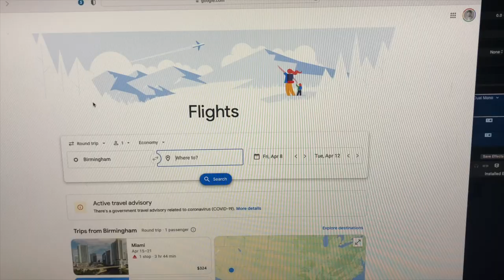Visiting Turks & Caicos To Fly Fish For Bonefish While Also Sticking To a Budget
We love bonefishing. It's like catch and release bow hunting...in tropical areas. But there's so much to love about bonefish...

Elusive and Agile Nature: Bonefish are known for their incredible speed and agility in the water. They are often found in shallow flats, making them a challenging target for anglers. Their ability to dart quickly and change direction suddenly adds an element of excitement to the pursuit. Hooking a bonefish requires a precise cast and presentation, and once hooked, the fish can put up a strong fight, testing an angler's skills and patience.
Sight Fishing: Bonefish are commonly targeted through sight fishing, where anglers search for the fish in clear water and cast to individual targets. Spotting a bonefish tailing or cruising in the shallows and successfully presenting the fly in its path is a rewarding experience. The visual aspect of the sport, combined with the thrill of stalking and ambushing the fish, creates a unique adrenaline rush.
Remote and Exotic Locations: Bonefish inhabit some of the most stunning and remote coastal environments, such as the flats in the Caribbean, the Florida Keys, the Bahamas, or the Seychelles. These locations often offer breathtaking natural beauty and a sense of adventure. The combination of fishing in these picturesque surroundings and the anticipation of encountering bonefish contributes to the thrill of the experience.
Technical Challenge: Bonefish can be selective and finicky feeders. They have keen eyesight and can be easily spooked. Successfully fooling a bonefish with a well-presented fly requires a combination of skill, knowledge, and finesse. Anglers must consider factors like fly selection, accurate casting, retrieving techniques, and stealthy movements. Overcoming these challenges and successfully hooking a bonefish provides a sense of accomplishment and satisfaction.
Catch-and-Release Sport: Bonefish are primarily pursued for catch-and-release purposes, as they are known for their vulnerability to overfishing. The conservation-oriented approach of fly fishing for bonefish adds an ethical dimension to the thrill. Anglers often prioritize the preservation of the species and their habitats, ensuring that future generations can also enjoy the excitement of pursuing bonefish.
These elements combined make fly fishing for bonefish an exhilarating and memorable experience for anglers, attracting enthusiasts from around the world.